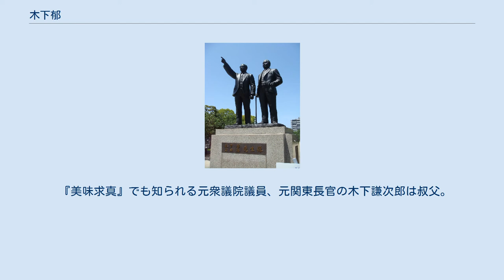木下郁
大分県選出の衆議院議員_(帝国議会)
1955年 木下郁・上田保先生像（大分県大分市） - 右が木下郁 木下 郁（きのした かおる、1894年3月13日 - 1980年6月19日）は、日本の政治家。
元衆議院議員（1942年 - 1945年、1952年 - 1955年）、元大分市長（1945年 - 1952年）、元大分県知事（1955年 - 1971年）。
大分県知事としては、官選も含めると第41 - 44代、公選のみでは第3 - 6代にあたる。
 大分県宇佐郡安心院村（現宇佐市）出身。
旧制宇佐中学校（現宇佐高校）、旧制第五高等学校を経て、1918年に東京帝国大学法科を卒業。
三井物産、兵役、英語教師（旧制大分中学校（現大分上野丘高校））、イギリス・ドイツ留学を経て、1926年に弁護士となる。
 太平洋戦争下の1942年に行われた第21回衆議院議員総選挙（いわゆる翼賛選挙）において、翼賛政治体制協議会の推薦を受け当選。
終戦後の1945年10月には衆議院議員のまま大分市長となり、さらに日本社会党に入党。
しかし、翼賛議員であったため公職追放を受ける。
追放解除後は、2度にわたり衆議院議員に当選した。
 1955年4月には、革新統一候補として知事選挙に立候補し、官選時代からの現職である保守系の細田徳寿らを破って初当選。
以後、1971年まで4期16年にわたって県知事を務めた。
大分県で初めての革新知事であったが高度経済成長に合わせた産業政策を採り、大分臨海工業地帯の造成によって大分県の産業構造の工業化が飛躍的に進んだ。
また、大分県立芸術短期大学（現大分県立芸術文化短期大学）の開学、九州横断道路の着工、大分県立図書館の建設、第21回国民体育大会の開催、新大分空港の着工等を行った。
 『美味求真』でも知られる元衆議院議員、元関東長官の木下謙次郎は叔父。
衆議院議員木下哲は弟、その長男（甥）は元大分市長、元衆議院議員の木下敬之助。